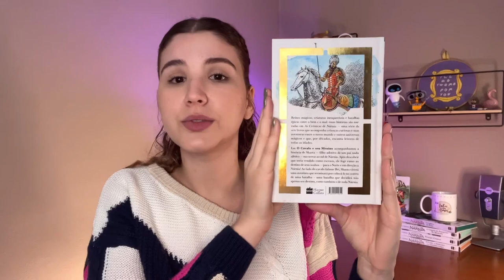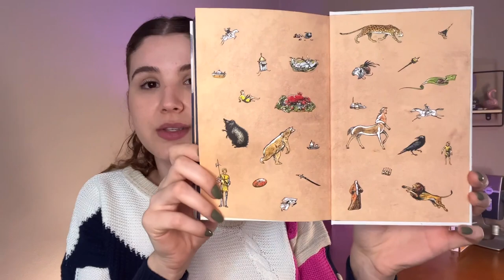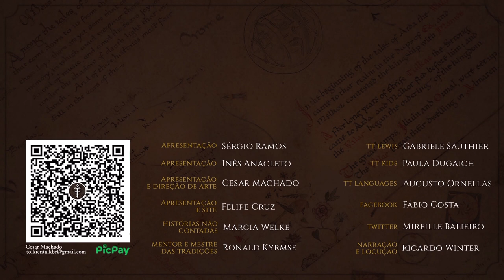Resenha "Nárnia: O Cavalo e seu Menino" (C.S. Lewis) | TT Lewis 28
Em busca da liberdade, Shasta e o cavalo Bri viajam rumo a Nárnia, passando pelas terras quentes de Calormênia. Durante o reinado dos irmãos Pevensie, O cavalo e seu menino vivem uma aventura conhecendo novas terras e personagens, em mais uma história cativante de As Crônicas de Nárnia de C.S. Lewis. Descubra mais sobre a obra nessa resenha preparada pela Gábi do @Faleicomamor .

APRESENTAÇÃO
Gabriele Sauthier

CONFIRA TAMBÉM!

Resenha de NÁRNIA da WMF Martins Fontes

MÍDIAS SOCIAIS

TRILHA SONORA